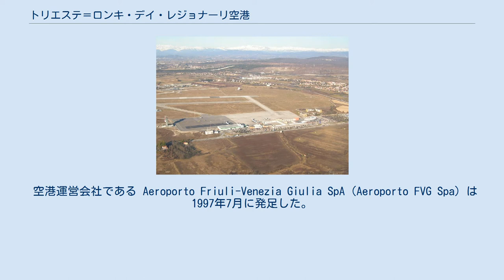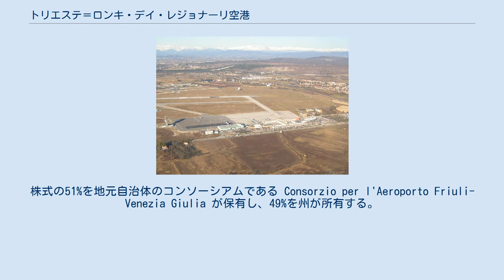トリエステ＝ロンキ・デイ・レジョナーリ空港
フリウリ＝ヴェネツィア・ジュリア州の交通
トリエステ＝ロンキ・デイ・レジョナーリ空港（伊: Aeroporto di Trieste-Ronchi dei Legionari）は、イタリア北東部のフリウリ＝ヴェネツィア・ジュリア州ロンキ・デイ・レジョナーリにある空港である。
同州の州都であるトリエステからは北西へ約30km離れている。
通称のフリウリ＝ヴェネツィア・ジュリア空港（Aeroporto Friuli-Venezia Giulia）のほか、トリエステ空港（Aeroporto di Trieste）、ロンキ・デイ・レジョナーリ空港（Aeroporto di Ronchi dei Legionari）とも呼ばれている。
 当地にゆかりのある19世紀の探検家ピエール・ブラザ（ピエトロ・サヴォルニャン・ディ・ブラッツァ）にちなみ、2007年にフリウリ＝ヴェネツィア・ジュリア・ピエトロ・サヴォルニャン・ディ・ブラッツァ空港（Aeroporto del Friuli-Venezia Giulia "Pietro Savorgnan di Brazzà"）という通称が定められた。
 ロンキ・デイ・レジョナーリの地に飛行場ができたのは、1935年11月30日のことである。
当初はイタリア王国空軍の基地として開設された。
 空港運営会社である Aeroporto Friuli-Venezia Giulia SpA（Aeroporto FVG Spa）は1997年7月に発足した。
株式の51%を地元自治体のコンソーシアムである Consorzio per l'Aeroporto Friuli-Venezia Giulia が保有し、49%を州が所有する。
なお同社は、飛行場と周辺地域を結ぶ道路・鉄道交通事業もその目的としており、事業の拡張が計画されている。
 この空港はスロベニアやクロアチアの旅客の利用も見込んでいる。
2008年には約110万人の旅客を扱った。
また、航空貨物の取り扱いも増加している。